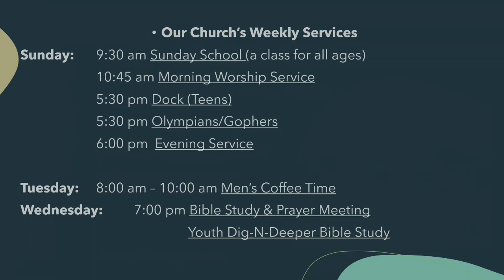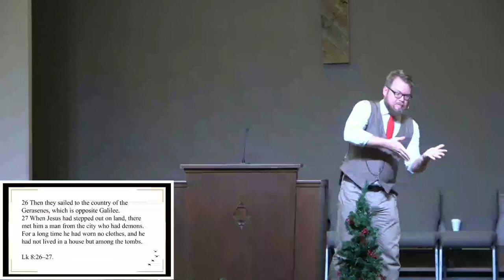Morning Service December 24, 2023